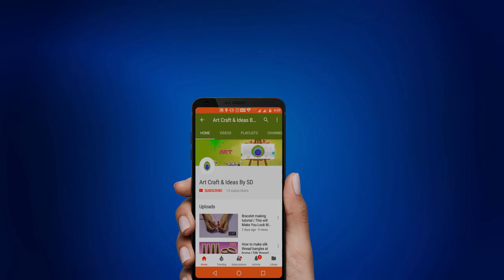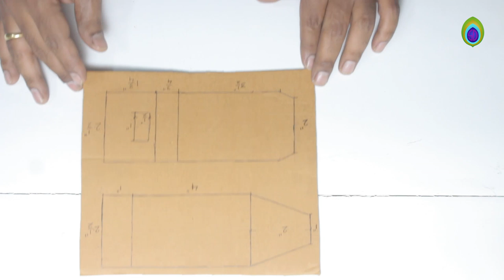DIY Auto Rickshaw Made with cardboard Kids Toys Special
DIY Card board Auto Rickshaw made using waste Carton Box